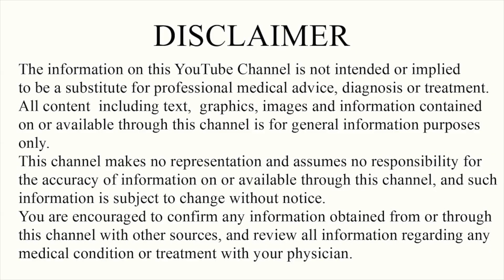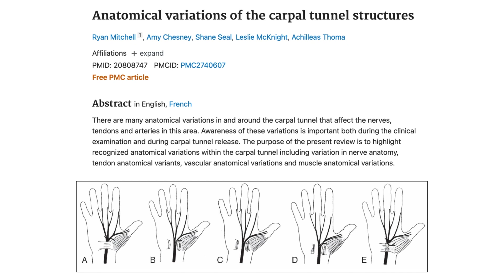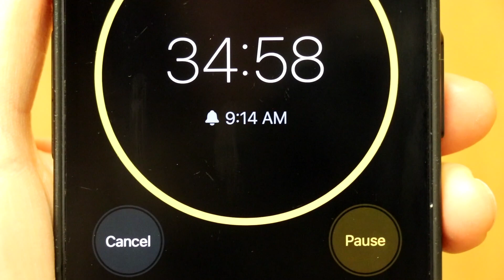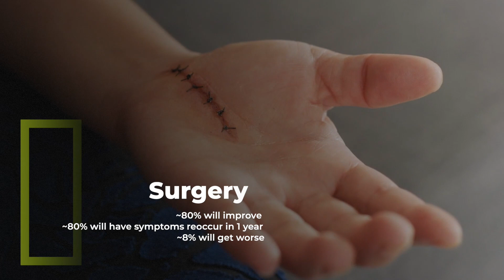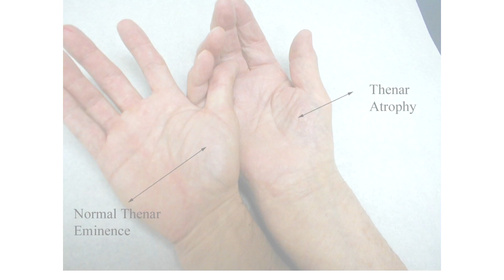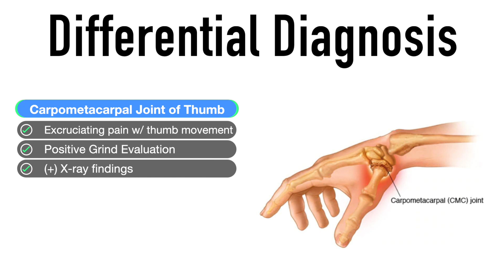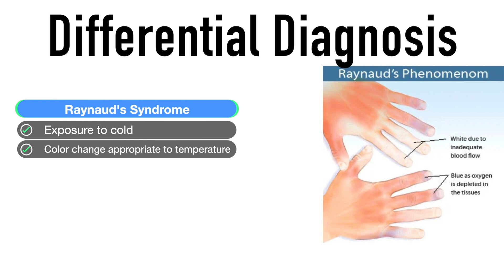How to FIX Hand Pain from Carpal Tunnel Syndrome. Best Stretches, Exercises & Treatments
Carpal tunnel syndrome is caused by pressure on the median nerve. The carpal tunnel is a narrow passageway surrounded by bones and ligaments on the palm side of the hand. When the median nerve is compressed, symptoms can include numbness, tingling, and weakness in the hand and arm.

The anatomy of the wrist, health problems and possibly repetitive hand motions can contribute to carpal tunnel syndrome.

Proper treatment usually relieves the tingling and numbness and restores wrist and hand function.

Table of Contents:
0:00  Start
0:14  Relevant Anatomy
0:30  Clinical Presentation
1:11  What is causing your symptoms?
2:07  Tolerance for Activities
2:34  Exercise/Rehabilitation
4:35  Surgery, is it needed?
5:03  3 Stages
5:57  Risk Factors
6:32  Differential Diagnosis